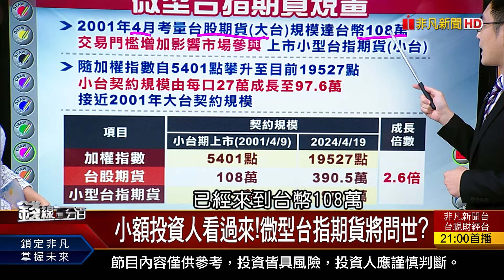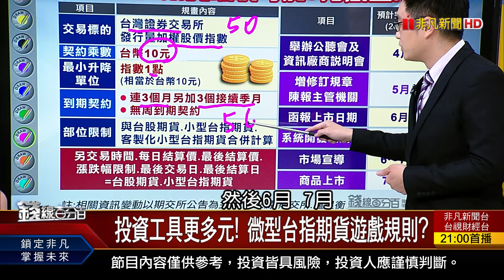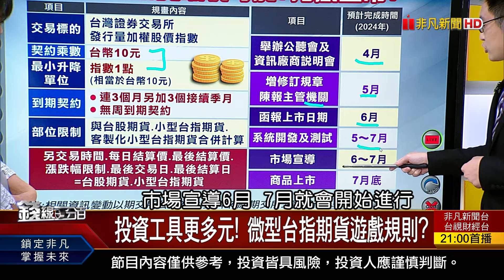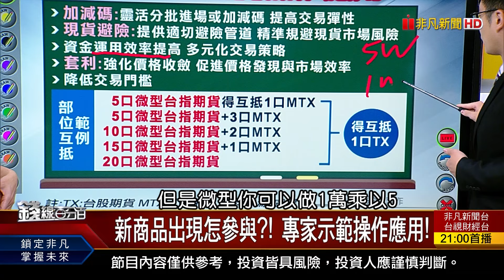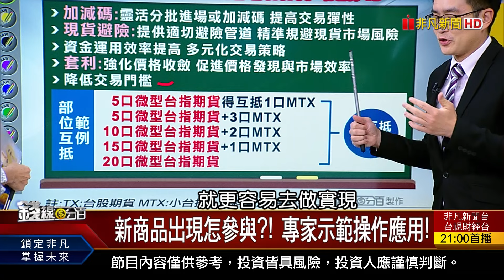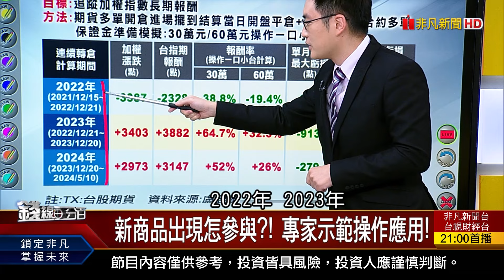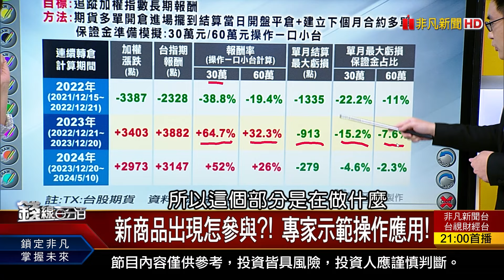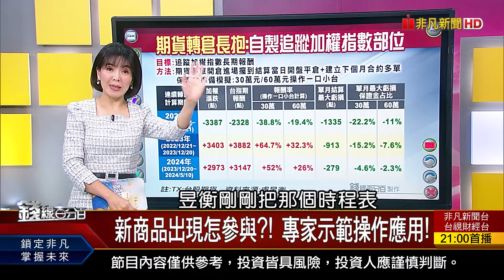《微型台指期要來了? 不到3萬就能做避險?》【錢線百分百】20240513-7│非凡財經新聞│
◎微型台指期要來了? 不到3萬就能做避險?

●0513完整版(上)《台股創高我怎沒感覺? 後520台股大攻略! 大摩:這次來真的! AI PC供應鏈鳴槍起跑!》
●0513完整版(中)《AI加速軍備競賽 選股:高不如低舊不如新 美列37家中企入黑名單 台版"DARPA"現蹤?》
●0513完整版(下)《景氣微風中揚帆啟航! "6變數"成拖油瓶? 微型台指期要來了? 不到3萬就能做避險?》